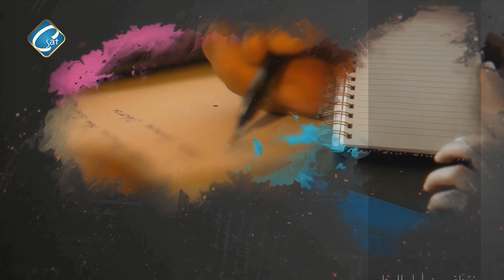برنامج نقطة ومن أول السطر" تحويل نقطة الضعف الى نقطة قوّة " اعداد وتقديم إبراهيم صابر